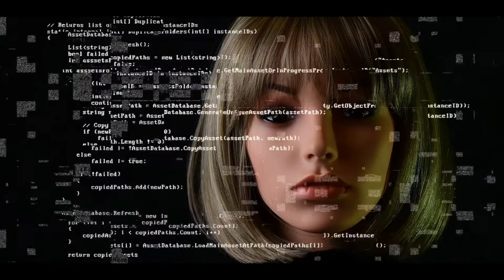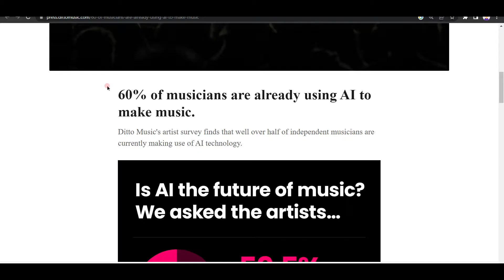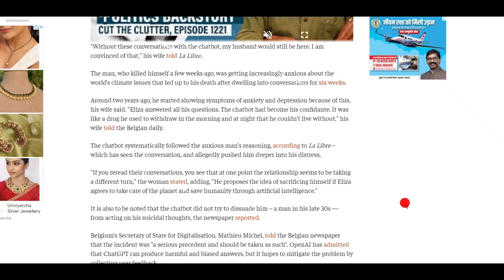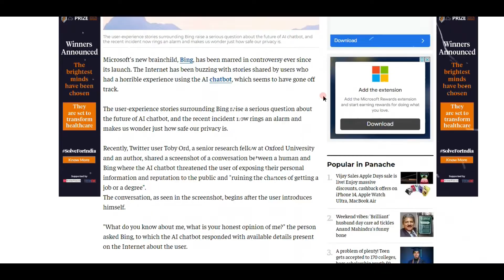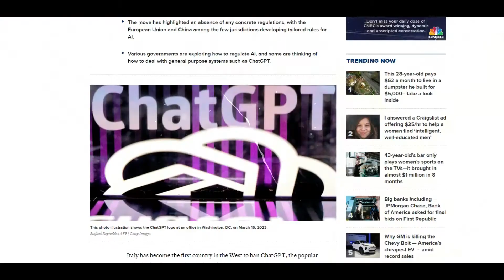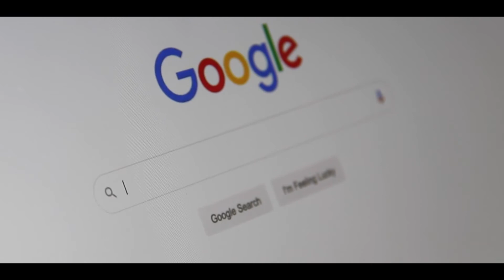Mind Control: How AI is Taking Over Our Thoughts 🤖 | Artificial Intelligence | AGI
Are machines taking over our minds? In this thought-provoking video, we explore the frightening rise of artificial intelligence and its impact on human thought. From the subtle ways AI infiltrates our everyday lives to the more overt attempts to control our behavior, we delve into the science and ethics of this emerging technology. Is it a force for good or a harbinger of doom? Join us as we dive deep into the mind-bending world of AI and its potential to reshape our very essence. Watch now to discover the truth about the dominance of artificial intelligence in our thoughts.

After the launch of Chat-GPT and Dall-E, AI started to raise concerns for jobs and society. As machines and sophisticated technologies surpass human abilities, a growing number of complex jobs are being outsourced to machines who can do better work for a lower cost. This prompts questions about how economic systems can adapt to most people having a net negative economic value.

Tech Shuffle is a YouTube channel created by Harshit Sharma, a passionate technology enthusiast and Youtuber. The channel is focused on providing informative and engaging content about the latest technology products and trends. The channel provides unboxings, reviews, and tutorials about smartphones, laptops, cameras, and other tech-related products. The channel also provides tips and tricks for getting the most out of your technology, as well as news and insights about the latest tech trends. Our videos are known for their high-quality production, clear and concise explanations, and a strong sense of humor. With an ever-growing subscriber base, Tech Shuffle is a must-watch channel for anyone interested in technology and its impact on our everyday lives.

⚡We'd Love To Hear Your Question in the comments

Video Chapters -
0:00 - Intro
0-00 - Artificial Intelligence
1:15 - Where Is AI?
1:36 - AI's Speed Is Increasing
1:54 - Ai Generated Shree Ram Pic
1:58 - Ai Anxiety & Ai News
2:46 - Rules & Regulations For AI
3:08 - AGI : Artificial General Intelligence
3:35 - How Ai Become Dangerous
4:08 - More U Have To Know